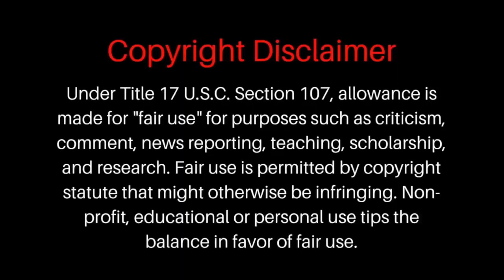Bray Wyatt Released by WWE!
Serious WWE What are you doing!